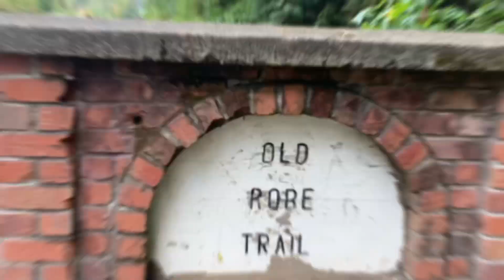Gatekeeper, scx10iii (yota) and (powerwagon)Trx4 explore robe trail!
Robe trail crawl